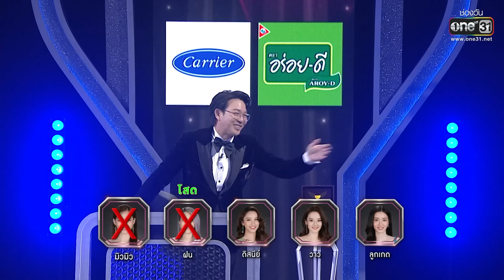รู้ไหมใครโสด 2023 | EP.7 (2/5) | 19 ก.พ. 66 | one31